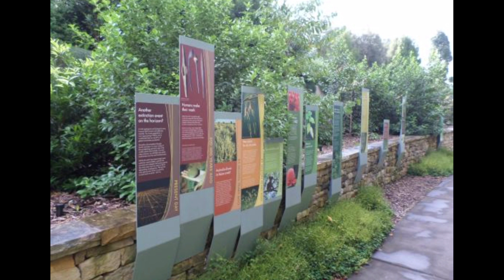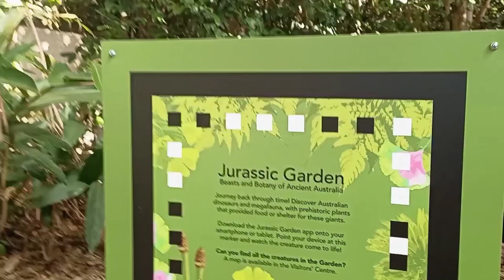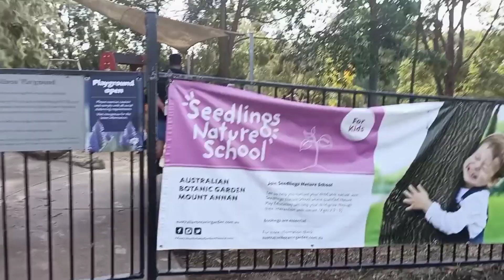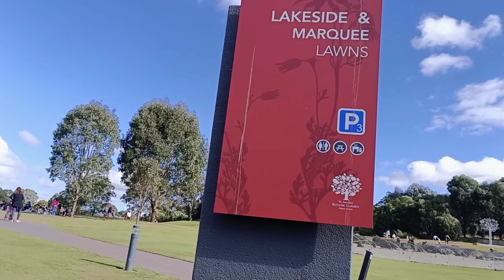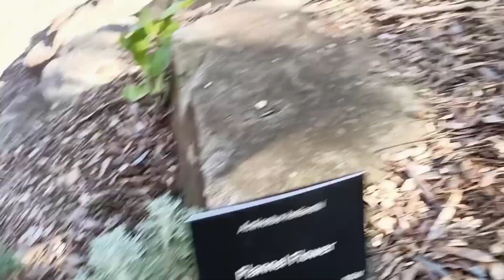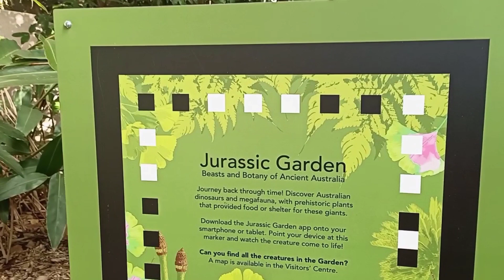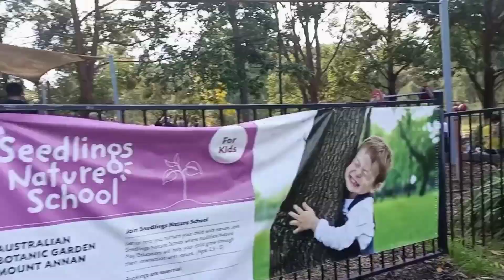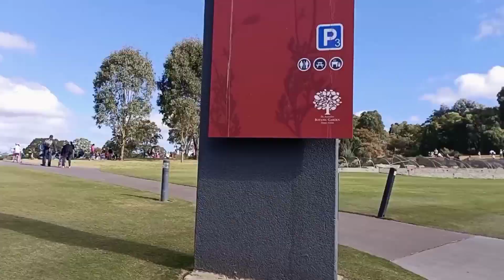Botanic Gardens Mount Annan Sydney Australia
The Australian Botanic Garden Mount Annan

The Australian Botanic Garden, Mount Annan is the Australian native plant garden of the Royal Botanic Gardens, Sydney and covers 416 hectares.

The plantings are designed to take visitors on an exploration of Australia's unique plant life with the Connections Garden being the premier Garden within the site. The four and a half hectare Connection Garden is a roofless museum demonstrating the way people and the natural world interconnect.

The Garden is also one of the premier outdoor events venues in South West Sydney and hosts AnnanROMA Food and Wine Festival and the largest Carols event in the region in December.

Paid tours can be booked for groups and are guided by qualified staff or free tours can be taken with their volunteers. Both can be booked through the visitor centre.

Facilities include: picnic shelters, free barbecues, walking trails, Visitor Centre, venue hire options, wedding locations and Melaleuca House, the on-site restaurant.

Claire's Vlog